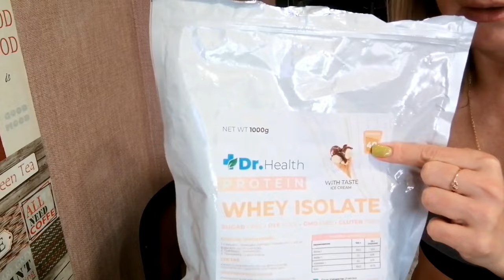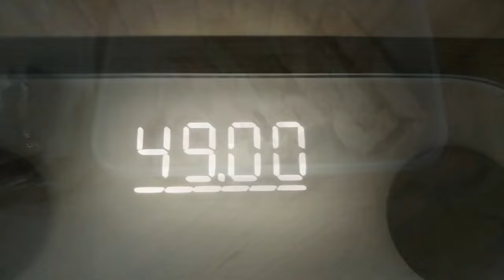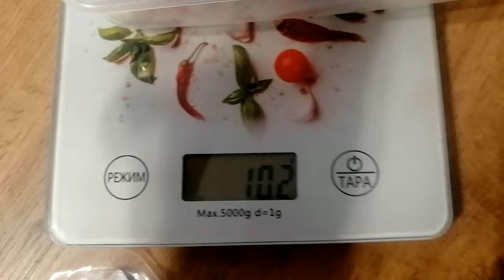Влог 25 Покупки на Wildberries для здоровья и спорта, влог мастера, отвечаю на вопрос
Мои покупки на Валдберис для здоровья и спорта, рассказываю, как поддерживаю себя в форме